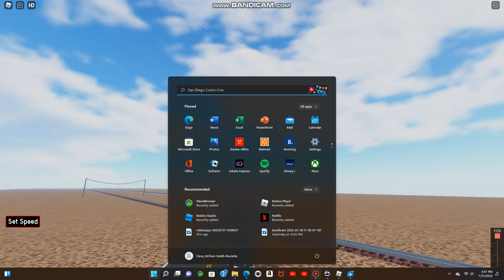bnsf 7804 save with military's in barkers ca